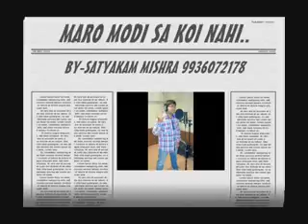MoDI song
Solute to modi and for the nice song ... Appreciate